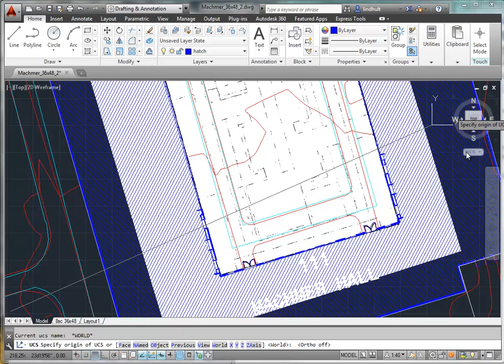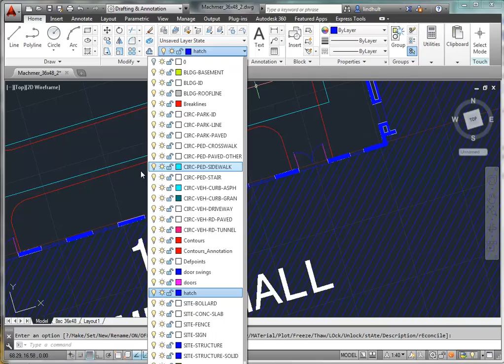AutoCAD - The Basics of UCS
The basics of setting up your own User Coordinate System (UCS) for easily inputting drawing information that is not orthogonal.